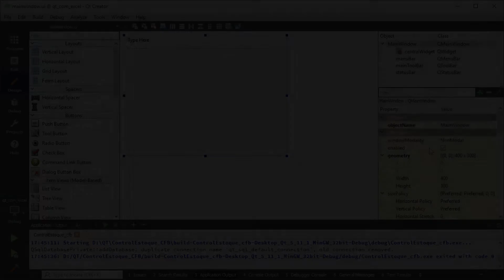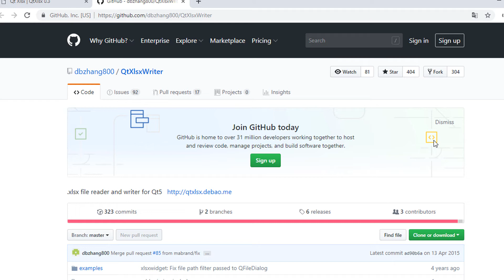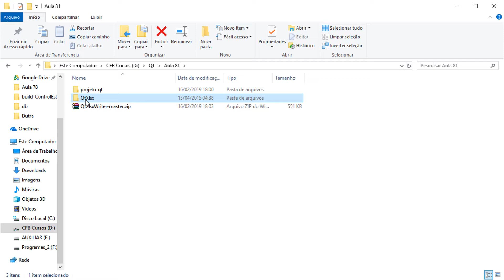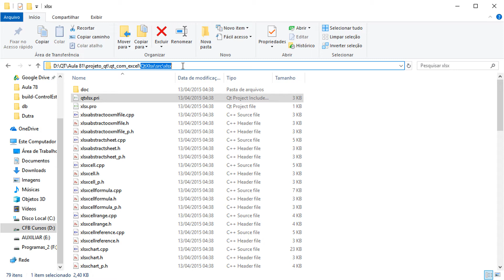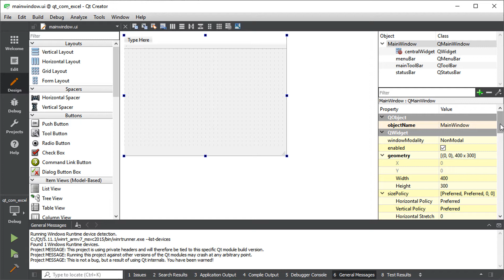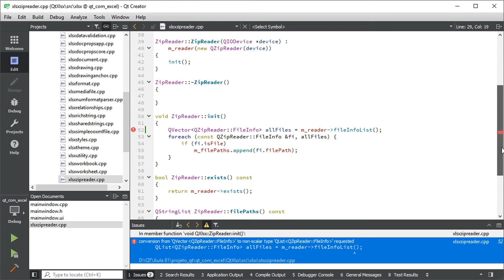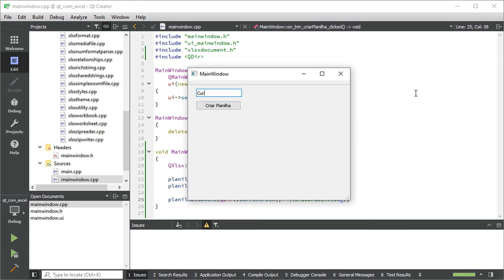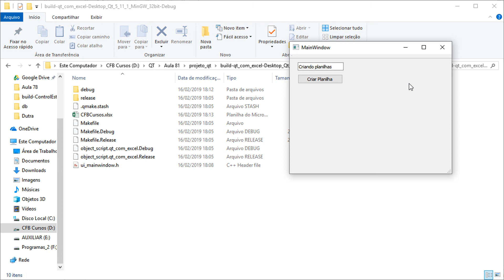Criando uma planilha do Excel a partir no seu programa em Qt / Curso de QT Creator C++ #81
Nesta aula vamos aprender a criar uma planilha do excel pelo nosso programa feito em Qt Creator.

No Curso de Qt, aprendemos como criar programas para Windows.

O Qt Creator é muito mais do que apenas um SDK de cross-plataform, é uma estratégia de tecnologia que permite projetar, desenvolver, implantar e manter software com rapidez e economia, além de oferecer uma experiência de usuário perfeita em todos os dispositivos.
Em nosso curso iremos usar C++ como linguagem de programação, mas este excelente frameword também trabalha com outras linguagens como python, java, etc...
Crie interfaces de usuário, aplicativos e dispositivos integrados fluidos, de alto desempenho e intuitivos, com a mesma base de código para todas as plataformas.